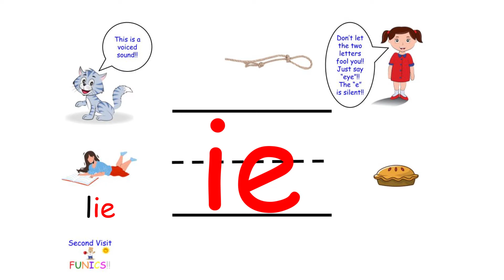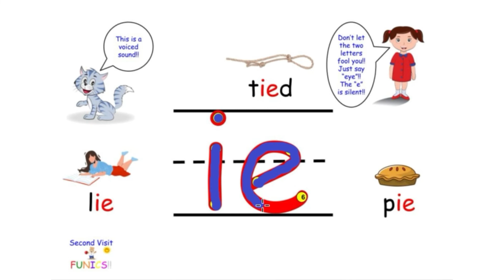Second Visit Funics ie Listening and Writing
Join Buzzy and Bella in learning phonics! In this video, we will listen to and learn to write the digraph "ie" as in "lie", "tied", and "pie". "igh" also sounds like "ie", like "night", "right" or "might". This video is a companion to the Second Visit Funics Workbook. Keep up the great work, everyone!